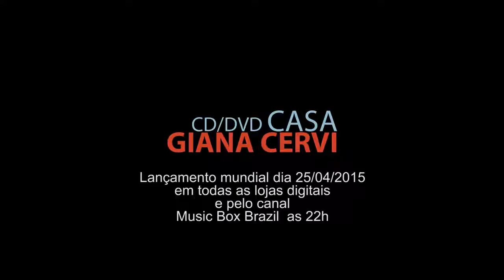Giana Cervi | Benção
Aprender a cantar bem é mais simples do que se imagina. Clica no link abaixo e assiste o vídeo aonde te explico em detalhes como você pode começar a transformar sua voz ainda hoje.

Composição: Elvis Pauli e Cibelle Cristina
Gravação: Café Maestro Produções